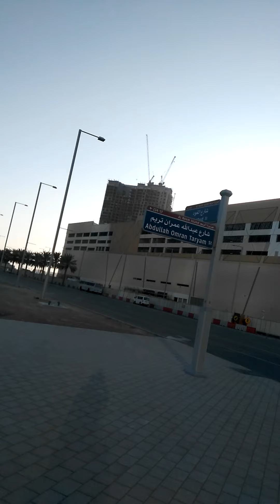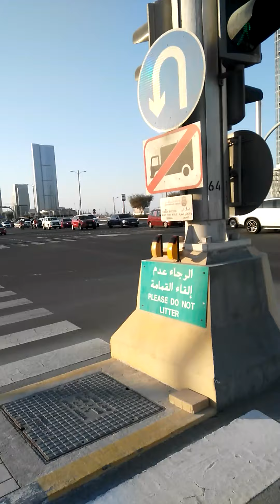Tour after work, part 1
Maglakbay lakbay para sa ikabubuhay